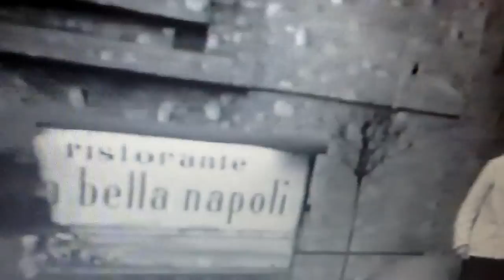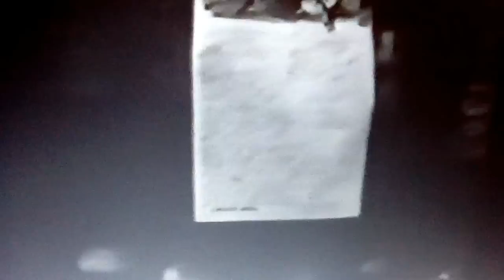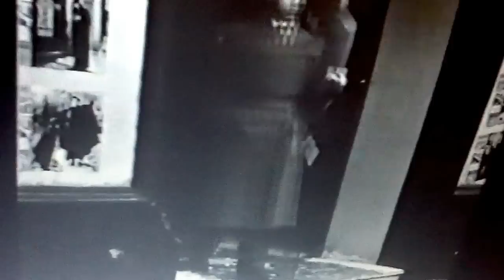La domenica di l. (1953)